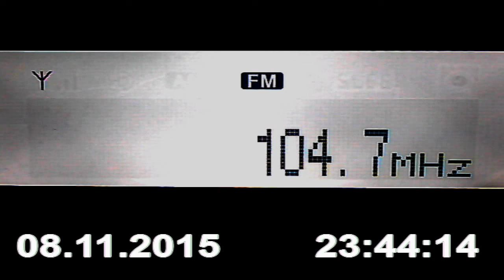DX FM Radio Bobar from Vlaic Bosnia Herzegovina in Craiova RO 491km